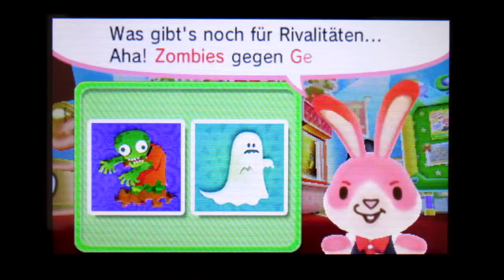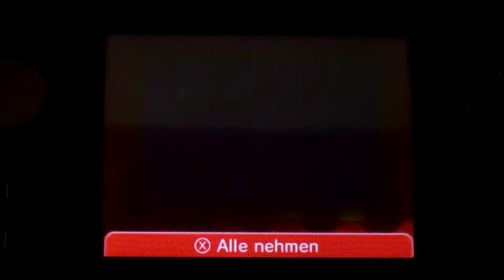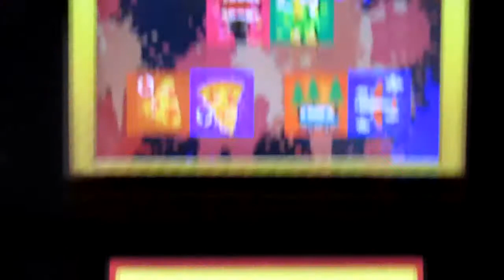Let's Training: Nintendo Badge Arcade [#299][German] Splatoon Update und Pixel Bobby Power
(Vielen Dank schonmal im voraus :) )

Schreibt mir viele Badges/Marken ihr im heutigen Training bekommen habt!

Neues Update mit weiteren Marken zu Splatoon und Animal Crossing. Ich hingegen will mir den Macho Pixel Bobby greifen :D
Ich spiele täglich den Free Trainings Kran von Nintendo Badge Arcade und ihr dürft dabei sein, vllt hilft es dem ein oder anderen sogar bei seinem Trainingsversuch noch mehr Badges zu bekommen(lernt aus meinen Fehlern und holt euch mehr Badges :) )
Nintendo Badge Arcade ist ein Kostenloses Spiel von Nintendo bei dem man Badges in einem Kranspiel gewinnen kann, wie man es vllt von einer Kirmes kennt mit Plüshfiguren.
Gespielt auf einem Nintendo 3DS